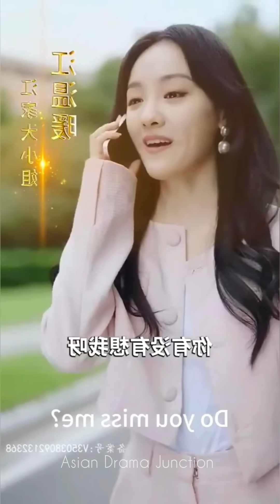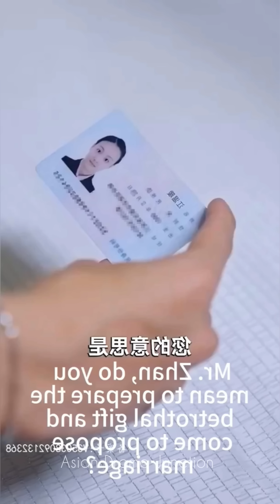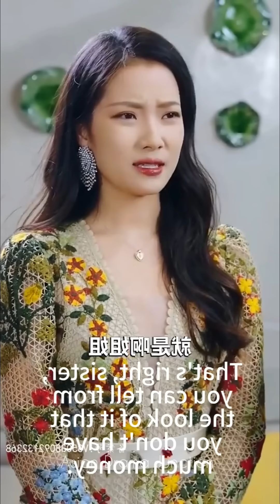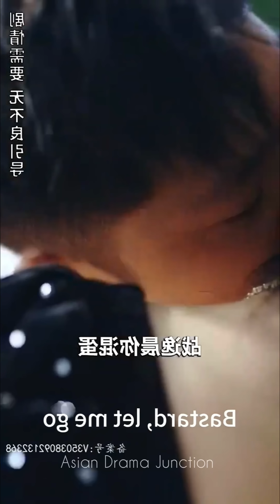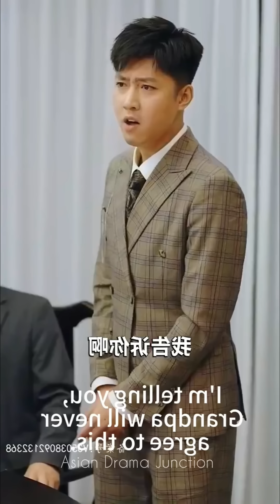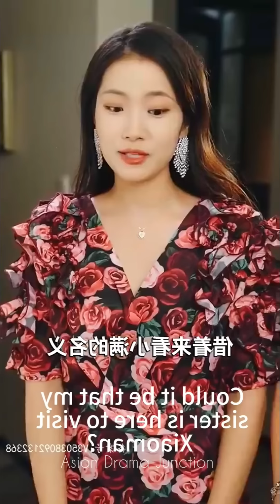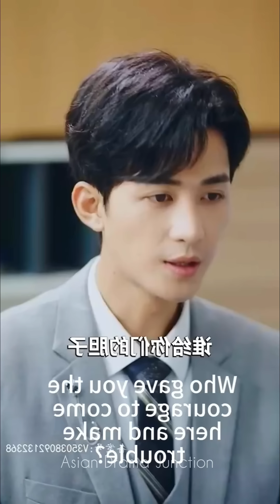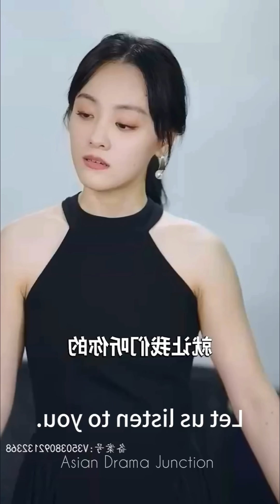🔥Billionaire Blind CEO On Wheelchair Spend Night With Girl & Get Married🥰💜Korean Chinese drama Hindi